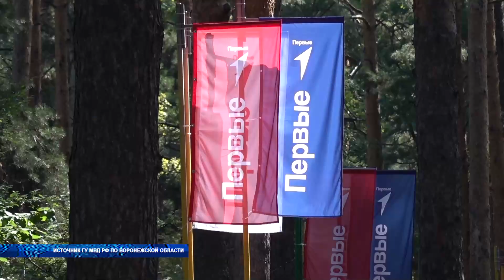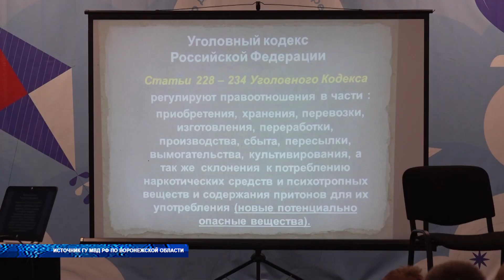В Воронеже полицейские провели занятие во флагманском лагере «Движения первых»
Будущая смена. В Воронеже полицейские в рамках акции «Зарядка со стражем порядка» провели занятие во флагманском лагере «Движения первых», рассказали о своей работе и познакомили с четвероногими помощниками, а также напомнили о соблюдении правил дорожного движения. Позитивом зарядилась и съемочная группа пресс-службы регионального главка МВД.